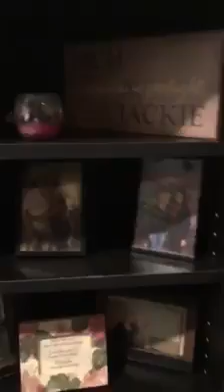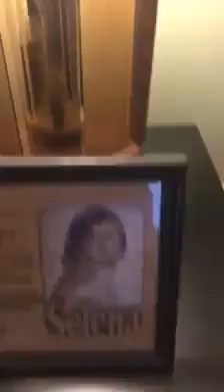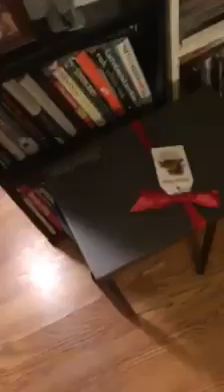Selena's Tour of the Abode Housing Our Brady Bunch